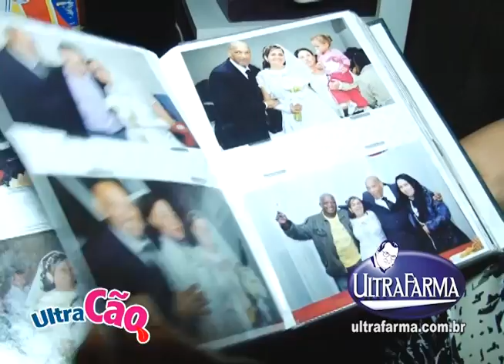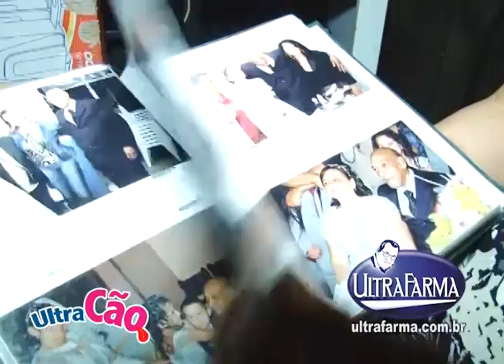Programa Ultracão - TV Gazeta e Rede TV! - Terceira Temporada - Episódio 42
Apresentação, Produção e Direção: Priscila Mortensen
Apoio Cultural: Ultrafarma
Exibição: TV Gazeta e Rede TV
Realização: Pernasvideo